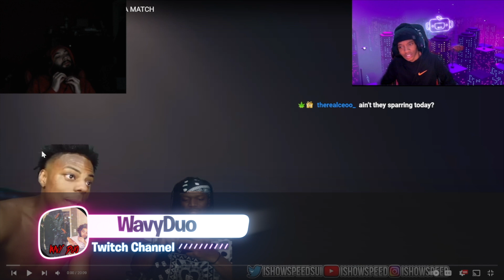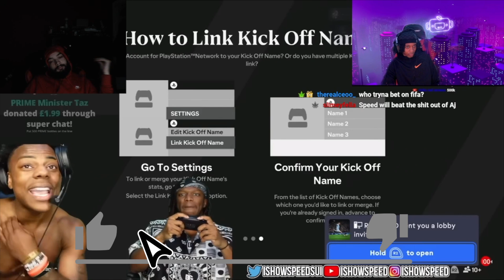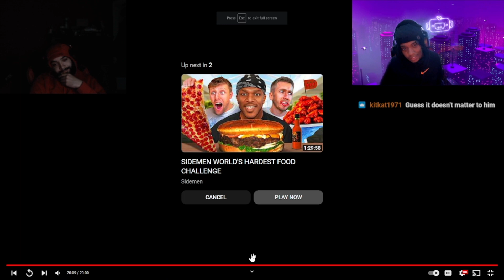AT LEAST HE WON SOMETHING 😂 | AMERICANS REACT TO ISHOWSPEED vs. KSI $50,000 FIFA MATCH